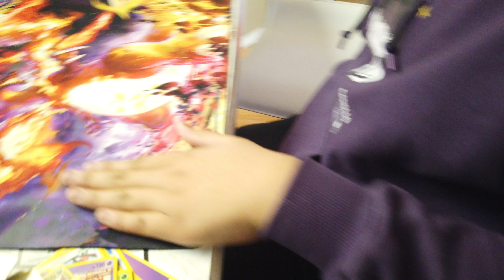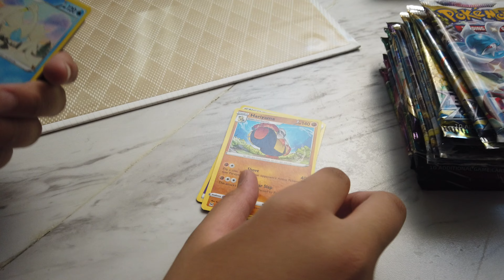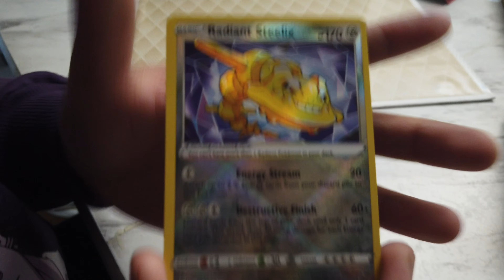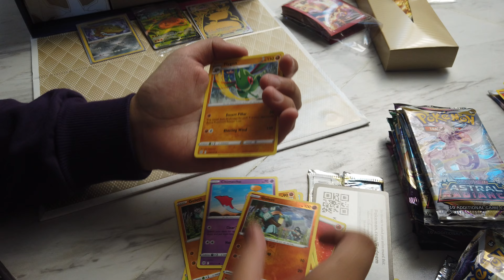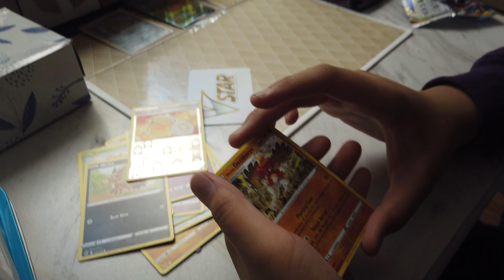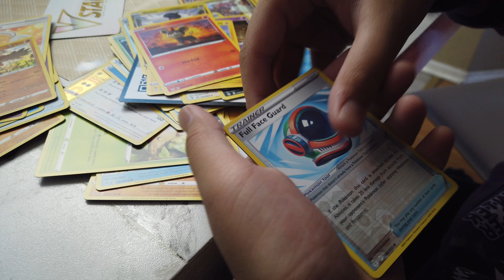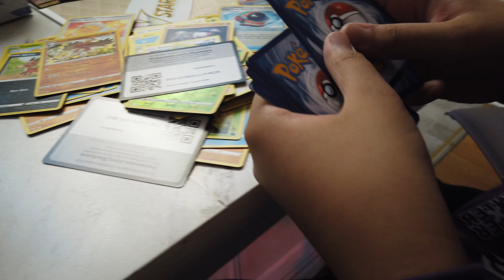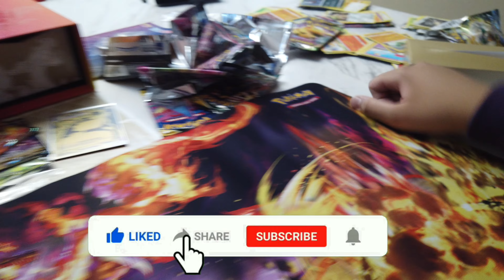Pokémon TCG: Sword & Shield Ultra-Premium Collection—Charizard [4K HDR]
Celebrate the Sword & Shield Series—with Charizard!
Celebrate the Sword & Shield Series and the era of Pokémon V, Pokémon VMAX, and Pokémon VSTAR with a hotshot who knows how to put all that power to good use! Charizard turns up the heat as a trio of promo cards with an etched foil treatment, and its Gigantamax form shows off blazing style on a playmat, metal coin, and set of card sleeves. Metal dice and condition markers round out this ultimate set of gameplay accessories. And as you open the huge stack of booster packs inside this box, take a journey through the Sword & Shield Series with an original booklet full of images and stats!

The Pokémon TCG: Sword & Shield Ultra-Premium Collection—Charizard includes:

3 etched foil promo cards: Charizard V, Charizard VMAX, and Charizard VSTAR
1 playmat featuring Gigantamax Charizard
65 card sleeves featuring Gigantamax Charizard
1 metal coin featuring Gigantamax Charizard
6 metal damage-counter dice
2 metal condition markers
1 acrylic VSTAR marker
16 Pokémon TCG booster packs from the Sword & Shield Series
A player’s guide to the entire Sword & Shield Series